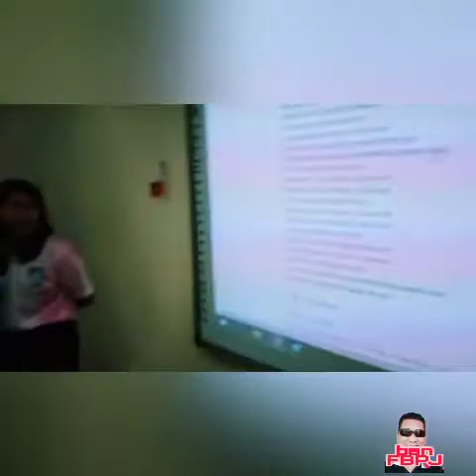The Singing Class Wednesday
CMRU Int'l College - The Singing Class Wednesday, ENGL2203. (Nov. 11, 2020). For all ages. (#232)